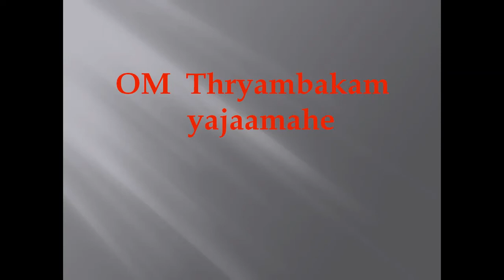Saviour from death- Mahamruthyunjay mantra remedy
Maha mruthyunjaymantra is one of the best remedies to protect from death  and other health problems.  Chanting this mantra is helpful.